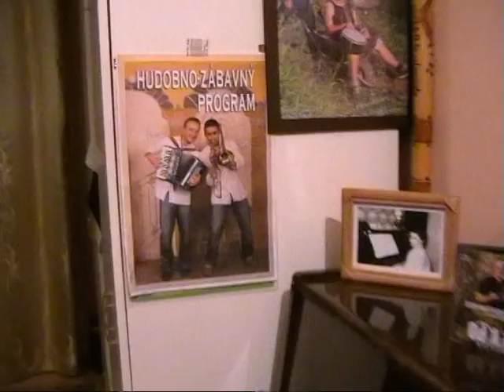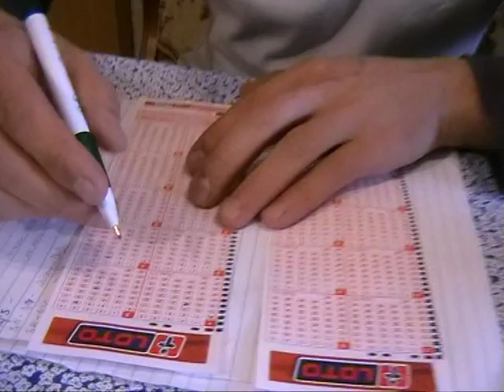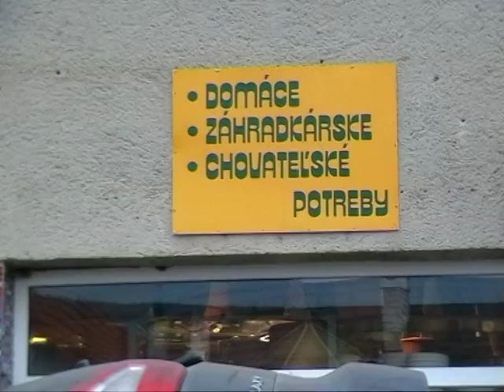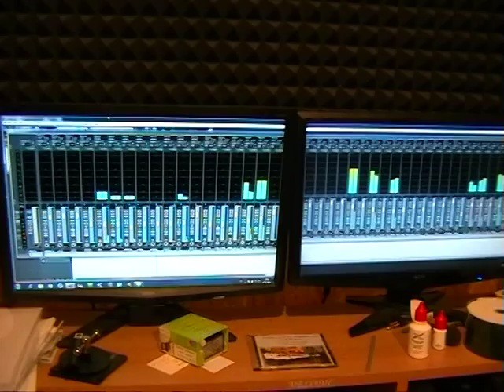Juraj Chlebana - Radšej si zaspievam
hudba + text + video = Juraj Chlebana